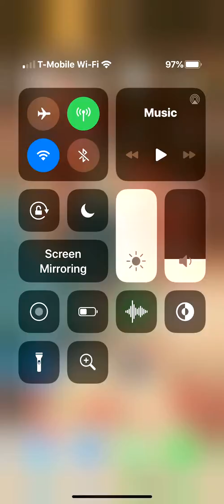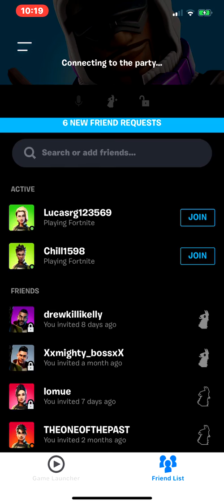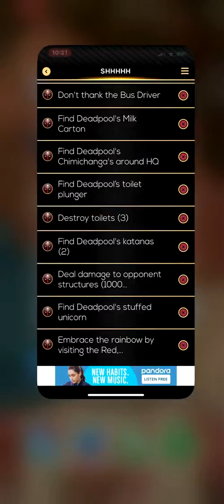Playing Fortnite squads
halftime with gogies